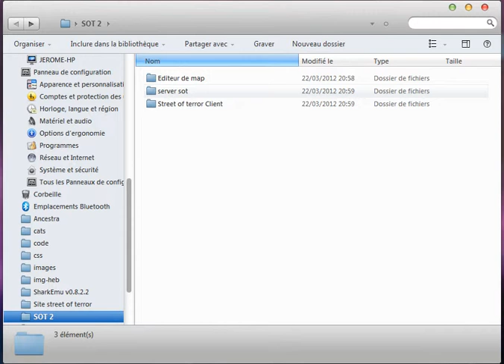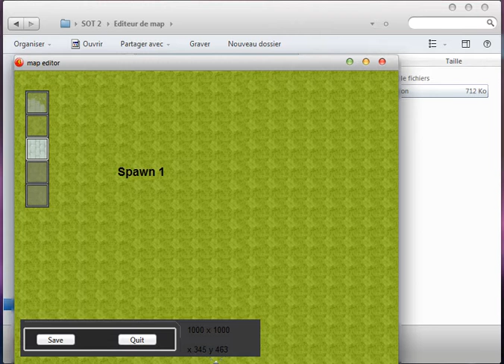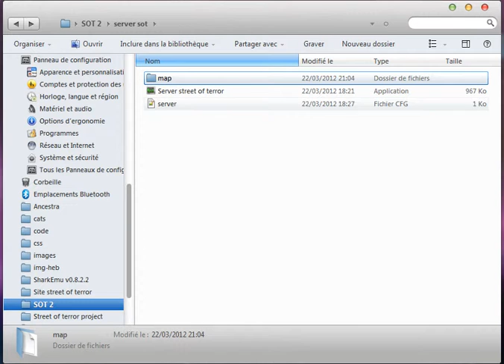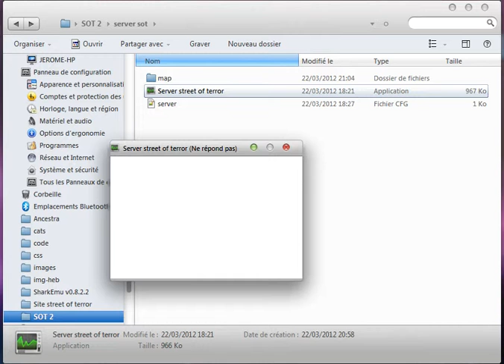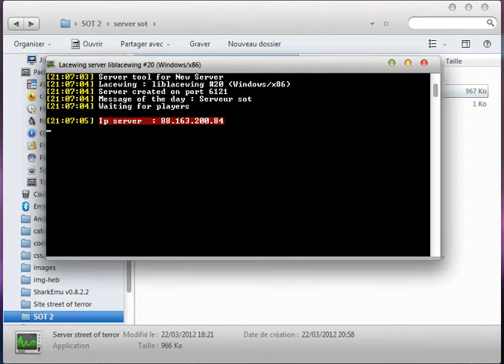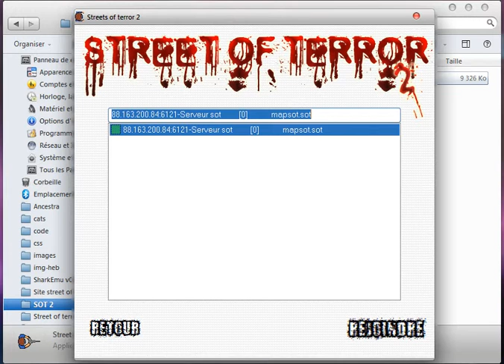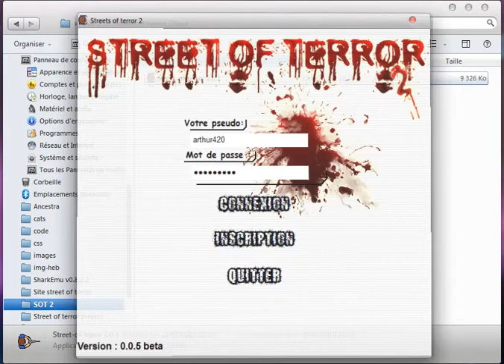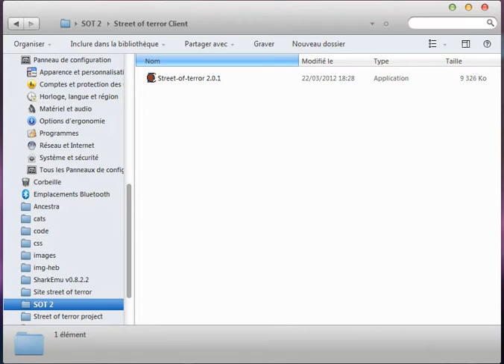Vidéo avancement Street of terror